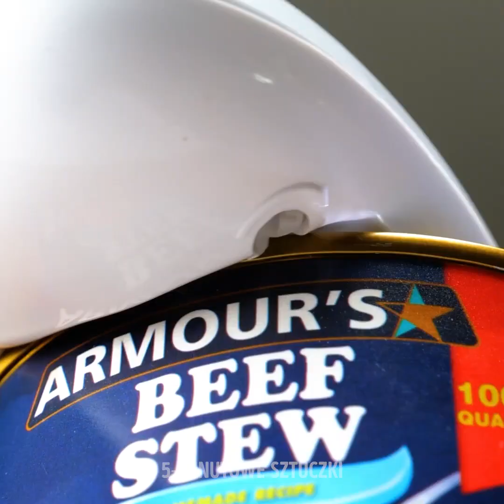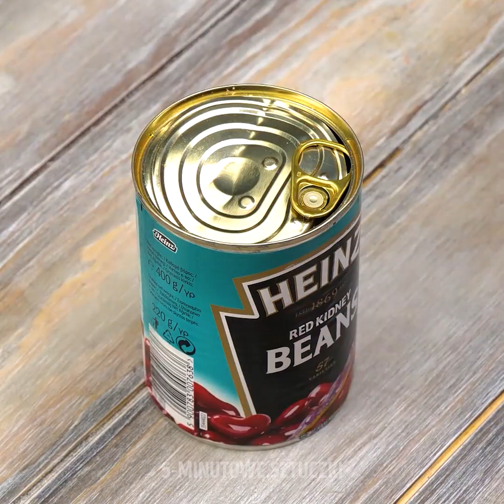27 PRZEPISÓW NA SMAKOŁYKI ROZPŁYWAJĄCE SIĘ W USTACH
Witajcie, szefowie kuchni! Dzisiaj dla wszystkich smakoszy przygotowaliśmy specjalny bardzo wyjątkowy filmik. Jeśli chcecie wypróbować nowe kreatywne przepisy, to lepiej nie mogliście trafić. Zaczniemy od pokazania, jak zrobić zawijasy z chleba i czekolady. Ta przekąska jest tak pyszna i idealna, że nie będziecie mogli się od niej oderwać! Następny pomysł to deser z glazurą czekoladową. Robicie się już głodni? My tak!

W dzisiejszym wideo pokażemy wam również, jak przygotować idealne tosty z topionym serem. A kto lubi każde danie, które ma dodatek jajka? Ręka do góry! Macie szczęście, bo dziś dowiecie się krok po kroku, jak zrobić nietypowy placek z jajek na twardo. To niesamowicie szybki i prosty przepis. Koniecznie oglądajcie do końca, bo nie możecie przegapić banalnego sposobu na ciasteczka orzechowe!

CZAS:

1:16 – Zawijas z chleba i czekolady

3:48 – Deser z glazurą czekoladową

7:03 – Sposób na idealne tosty

8:25 – Placek z jajek na twardo

10:36 – Błyskawiczne ciastka orzechowe